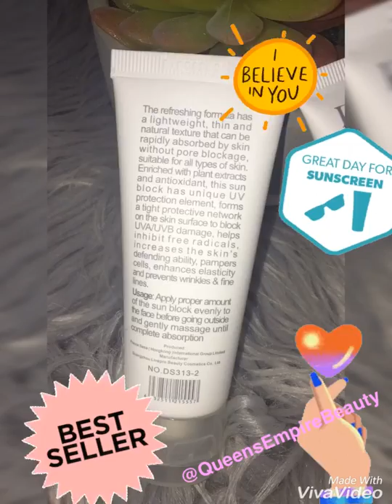Disaar Sunscreen SPF 90max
☀️ Have Fun In The Shade 🕶😎
Have You Protected Yourself From The Sun Today? Healthy Skin Is In.
It’s Getting Hot Out Here, So Put On All Your Clothes…and Sunblock!!

✅Aren’t you wondering why your skin issues is worsening? Because, your not properly protecting yourself from the sun and it’s harmful UV rays.
✅In Every weather conditions our skin needs different products.
✅ Build a Skincare Routine That’s Right for You.You do not have to let aging skin slow you down or make you feel less beautiful.
✅Get Only the skincare that your skin needed the most.

🌸Our World N1 Sunscreen with SPF90+🌸
Is here In Qatar and ready to beat the approaching warmest weather with 107.2°F (41.8°C).

Start Shopping 🛍 today! Have a wonderful day Beautiful People! 😘